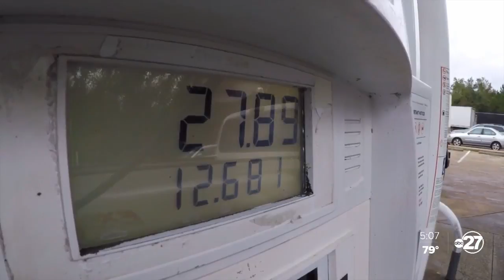forrest sally impact